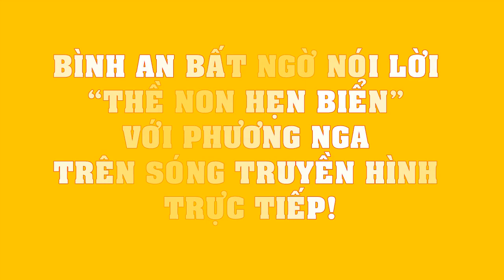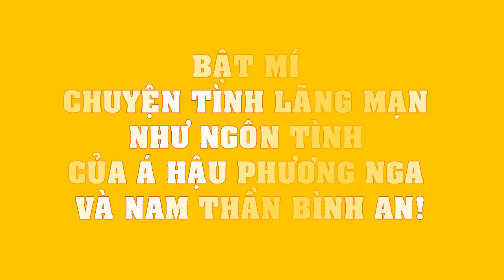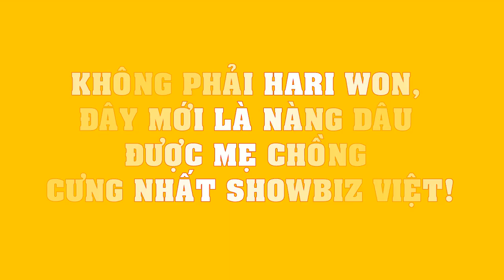Bình An BẤT NGỜ nói lời “thề non hẹn biển” với Á hậu Phương Nga trên sóng truyền hình trực tiếp!